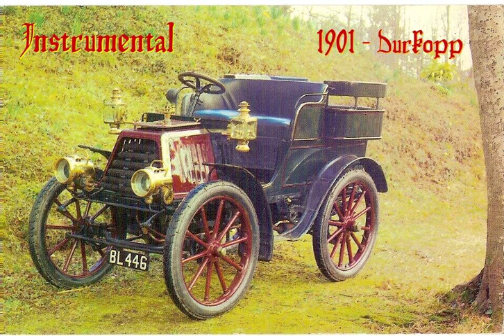030 Música Instrumental Os instrumentos numa banda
030 Love is a many splendor thing - Fausto Papetti
030A Rumbas - Enrique Chia
030B El condor pasa - The Shadows